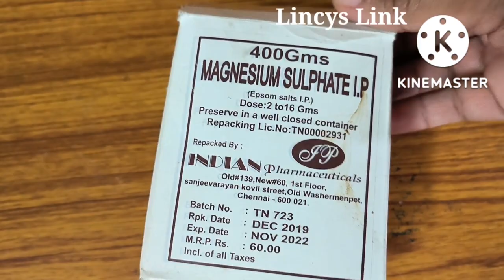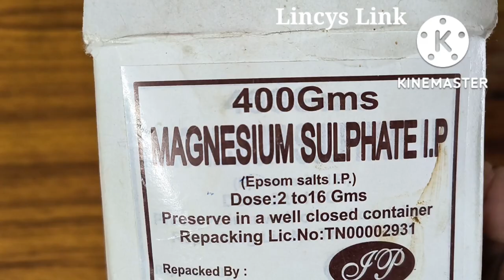ഈ 2 വളങ്ങൾ മതി റോസാചെടികൾ തഴച്ചു വളരാൻ l Best Fertiliser to grow Rose plants l flowering booster